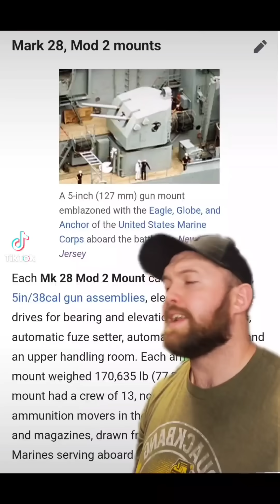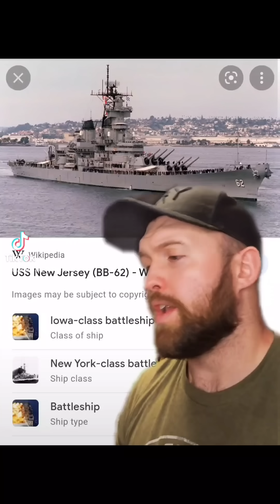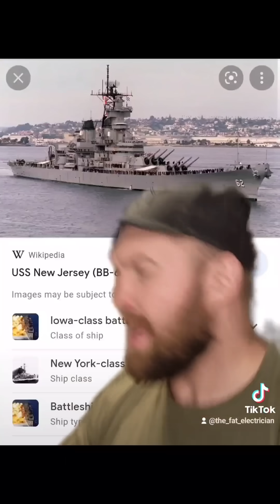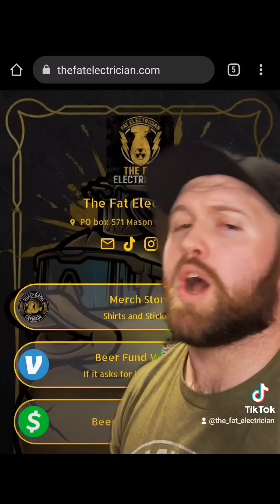The Fat Electrician Reviews: Battleship New Jersey sinking an island (Iowa Class Battleship)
The Fat Electrician Reviews